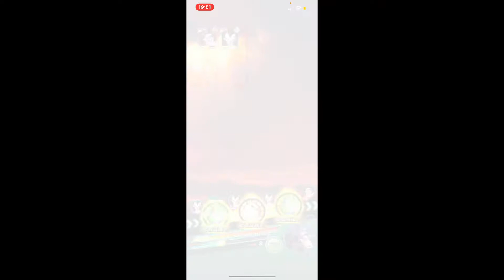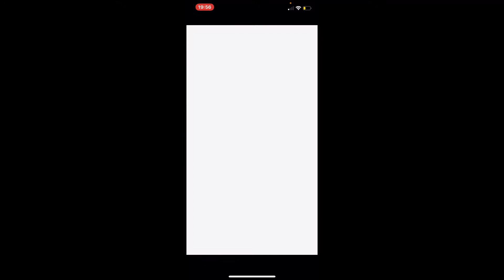DBZ Dokkan Battle ssj4 goku and vegeta eza’s are live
showing my team that i use in the event and my overall thoughts on it